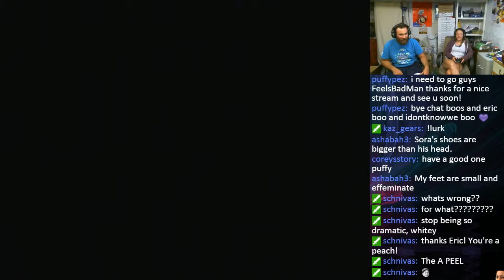Highlight: Papal0ach & idontknowwe Argue For 3 Minutes & 43 Seconds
Papal0ach & idontknowwe argue like a married couple for 3 minutes and 43 seconds... about frogs, bears and fire prevention.